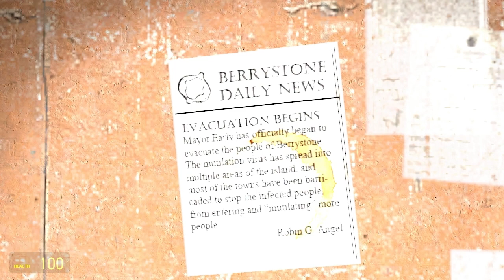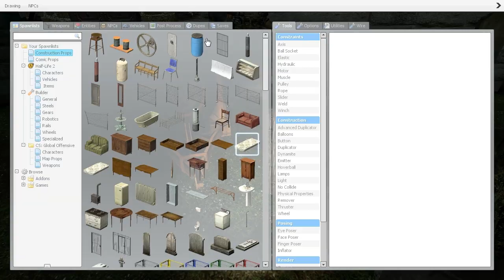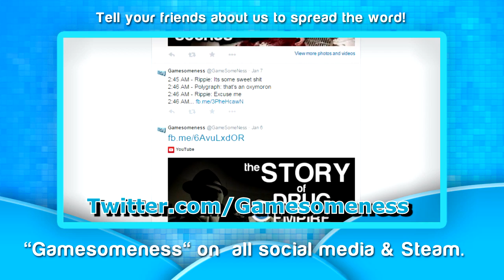Scary Gmod Maps: Team 2 - Hell's Island Chapter 3 Part 1 [Gloward, Viper & Plain]